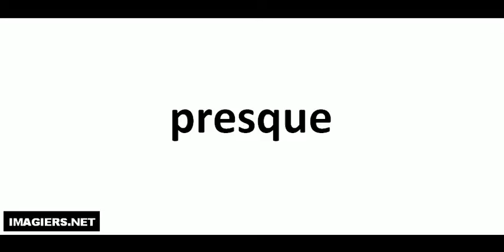Jak wymówić presque